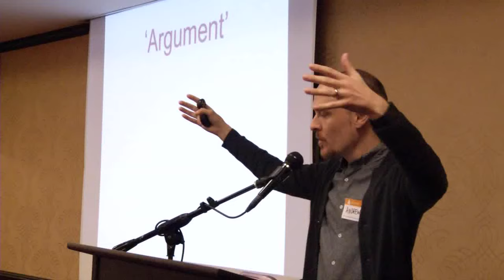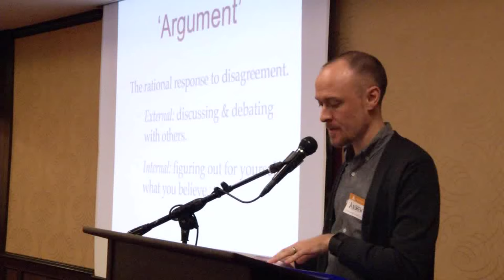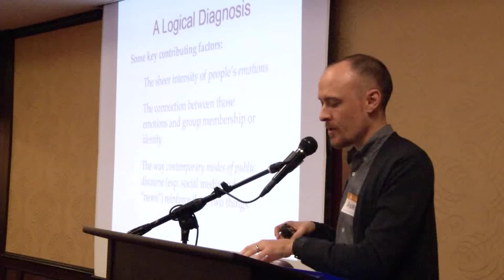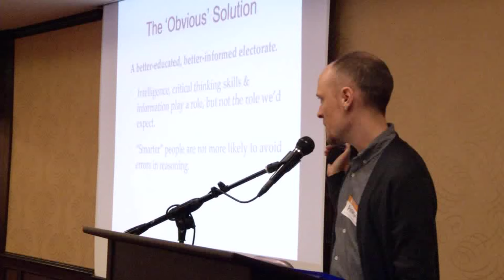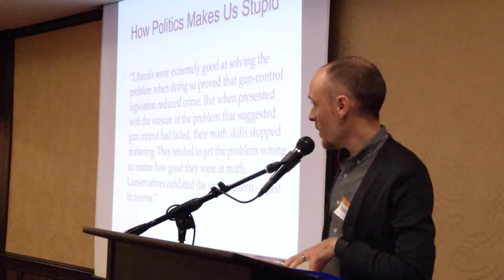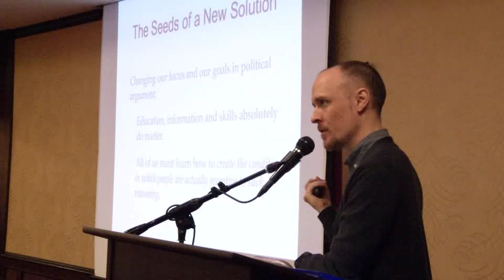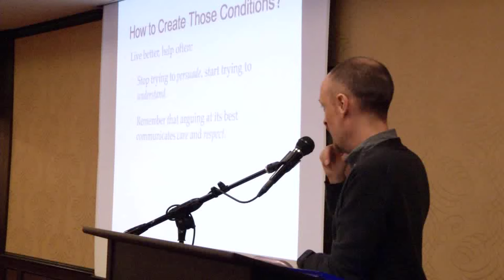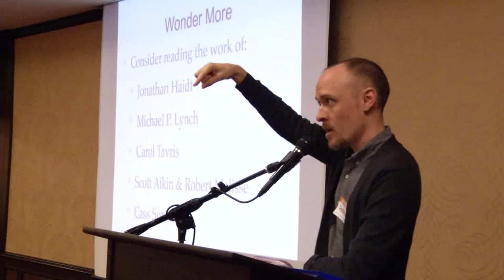February 2016 Lecture only